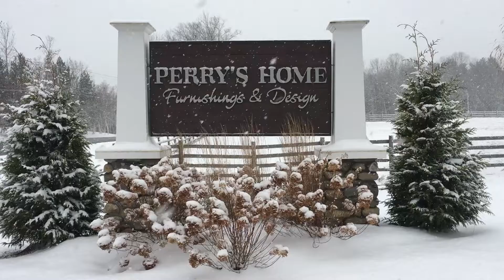From Our Home to Yours